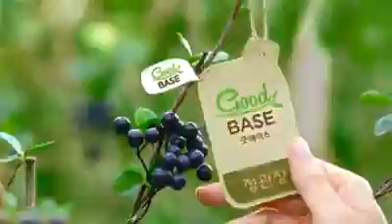5.19.16 Lee Minho KGC Korea Good Base Filming